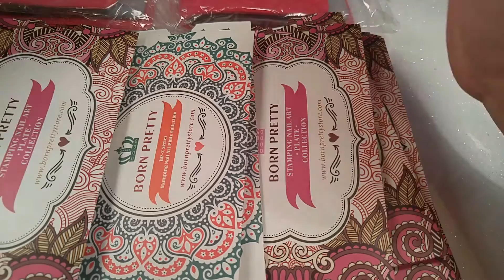Born Pretty / Amazon Haul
***READ ME***

Hey guys, I have got a huge haul to share with you all! Some really awesome stuff, most from Born Pretty but a few things from Amazon. I will try to link all the Amazon stuff below. I hope you enjoy the video! xoxo

--SUNUV Sun2 48W UV LED Lamp

--NICOLE DIARY Manicure Saver Cotton Claw

--Sankuwen  Nail Art Stamping Stamper & Scraper (BLUE)

--Sankuwen Clear Stamping & Scraper

--Yimart® Simply Silicone Nail Polish Stamping Miracle Mat

So if you watched till the end of the video you know that the 500 Subscriber giveaway is coming up in the next video!! YAY! Thank you all so much for being patient, shipping on the final few plates and stampers took over 2 months! I love all my subscribers and am so grateful for the support and kind words!
So if you noticed I put up numbers for each plate as I showed it. Video for the giveaway should be up in a few days!

All products I use in my videos I purchase with my own money, unless otherwise stated.